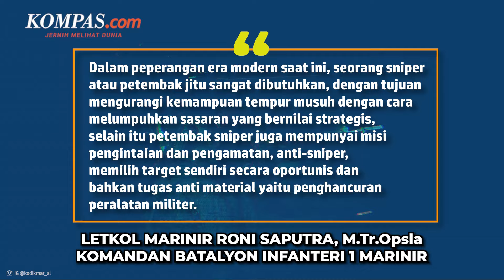Melihat Dopper Marinir! Bikin Prajurit AS Penasaran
Siswa Pendidikan Pertama Bintara (Dikmaba) dan Pendidikan Pertama Tamtama (Dikmata) Angkatan 43 Gelombang 2 Kodiklatal Tahap Sargolan Kejuruan Marinir TA. 2023, melakukan Latihan Praktek Dopper.

Lattek Dopper itu disaksikan langsung oleh para tentara United States Marines Corps (USMC).

Latihan Dopper dilaksanakan dengan tujuan supaya para siswa yang akan menjadi prajurit Marinir TNI AL memiliki mental-mental yang kuat dan tangguh.

Penulis Naskah: Vina Muthi Ambarwati
Narator: Vina Muthi Ambarwati
Video Editor: Fathir Rochman
Produser: Yusuf Reza Permadi